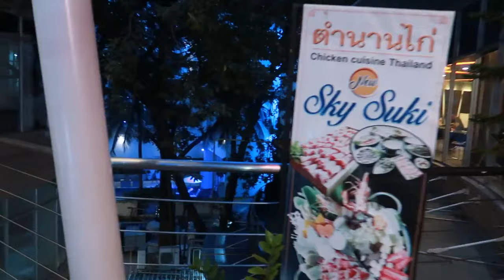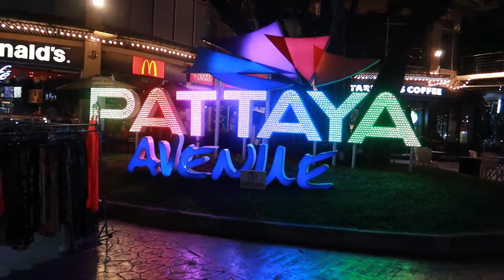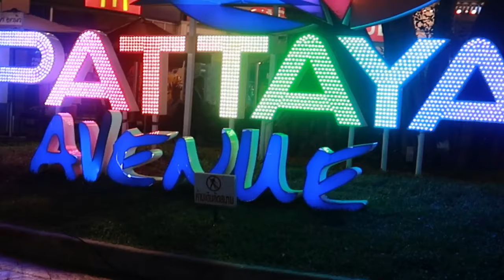Thai Passport Office and The Roof Top Bar at Pattaya Avenue Mall